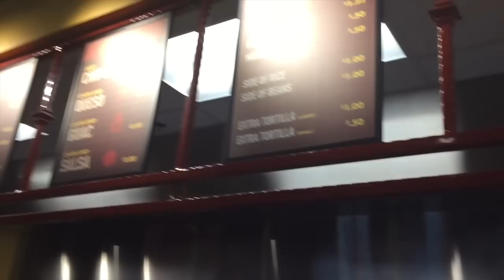'Pancheros' 60 Second Tour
Pancheros Mexican Grill Opened in Sioux Falls on Sept. 13th, 2016.  We had a chance to take a tour and try some menu items before they opened.  Here's our whole visit in 60 seconds.  FYI...awesome place!